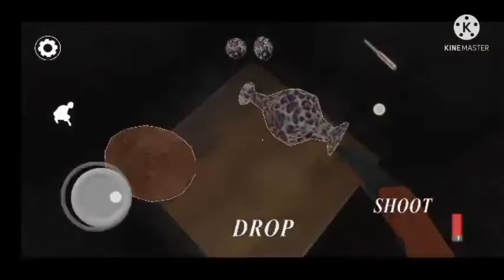granny aur grandpa na Milka maara. granny chapter 3 part 3.#3.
playing granny chapter 3 with both granny grandpa na Milka maara golio sa maara latho sa maara gusoo sa maara bohot maara. granny chapter 3 part 3.#3.

Thank's for watching guy's I will meet you in the next video till that take care everyone and bye-bye.

                                bye-bye